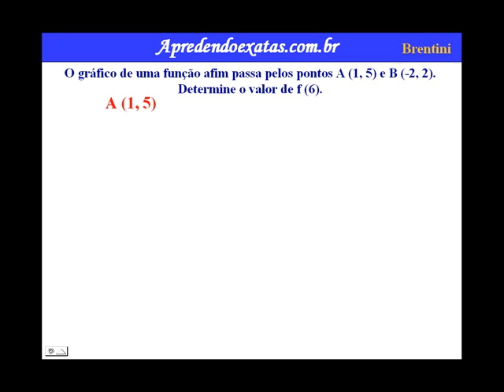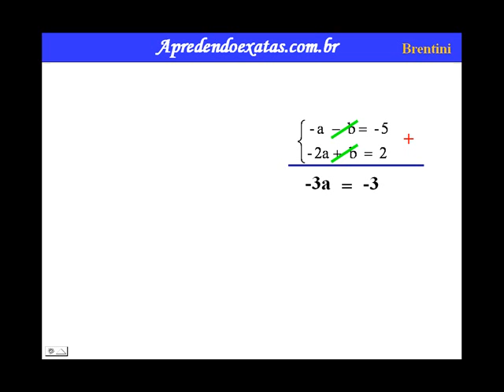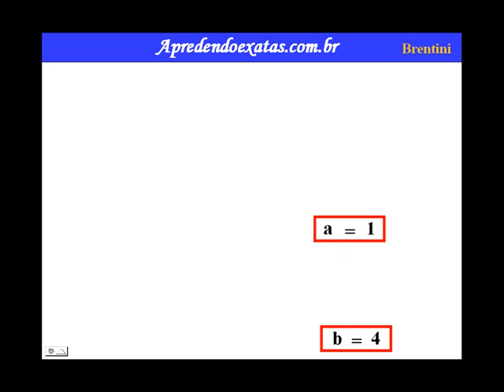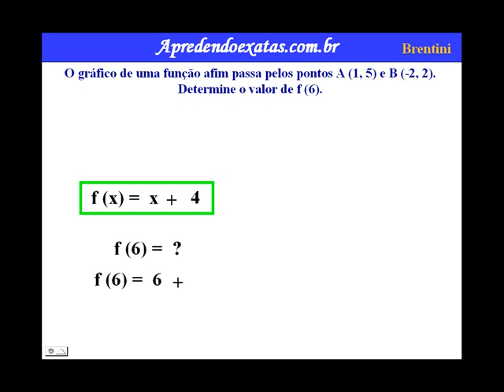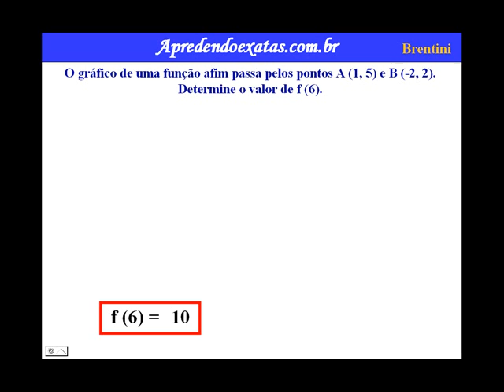Função do 1º Grau 17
Chama-se função polinomial do 1º grau, ou função afim, a qualquer função f de IR em IR dada por uma lei da forma f(x) = ax + b, onde a e b são números reais.